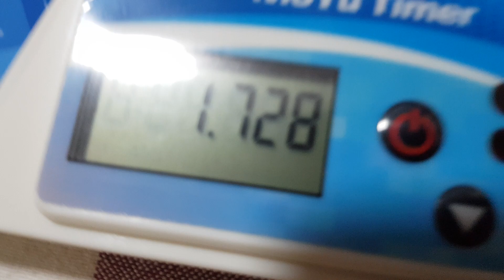skewb 1.72 unofficial single